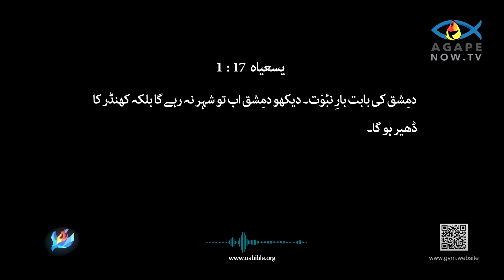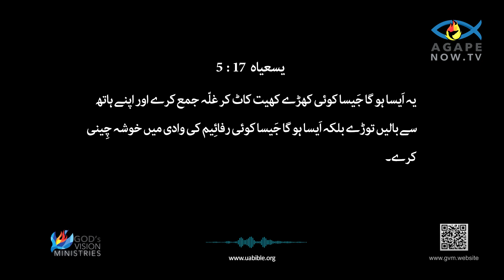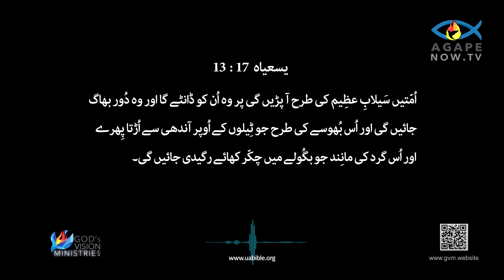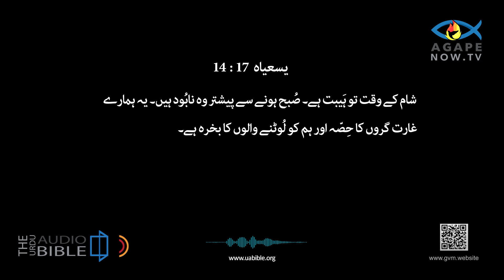Isaiah Chapter 17| urdu bible | isaiah ki kitab 17 baab | یسعیاہ کی کتاب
About this video :
The Book of Isaiah, a central text in the Hebrew Bible, is attributed to the prophet Isaiah and is composed of 66 chapters. It addresses the themes of judgment, redemption, and hope for both Israel and the nations. The book is structured into three main sections: the first part (chapters 1-39) focuses on the impending judgment due to Israel's disobedience and calls for repentance, often highlighting the political turmoil of the time. Isaiah emphasizes God's sovereignty and warns of the consequences of turning away from divine guidance.

The second section (chapters 40-55) shifts tone, offering comfort and hope to the exiled Israelites, proclaiming the coming of a messianic figure and the eventual restoration of Jerusalem. This section introduces the idea of a suffering servant, foreshadowing themes of sacrifice and salvation. The final chapters (56-66) envision a future where all nations will worship the one true God, emphasizing justice, righteousness, and the ultimate renewal of creation. Throughout, Isaiah's profound poetic language and vivid imagery inspire both faith and contemplation on the nature of God and humanity's relationship with the divine.
یسعیاہ کی کتاب، عبرانی بائبل کا مرکزی متن، یسعیاہ نبی سے منسوب ہے اور یہ 66 ابواب پر مشتمل ہے۔ یہ اسرائیل اور اقوام دونوں کے لیے فیصلے، چھٹکارے اور امید کے موضوعات پر روشنی ڈالتا ہے۔ کتاب کو تین اہم حصوں میں ترتیب دیا گیا ہے: پہلا حصہ (ابواب 1-39) اسرائیل کی نافرمانی کی وجہ سے آنے والے فیصلے پر توجہ مرکوز کرتا ہے اور توبہ کا مطالبہ کرتا ہے، اکثر اس وقت کے سیاسی بحران کو نمایاں کرتا ہے۔ یسعیاہ خدا کی حاکمیت پر زور دیتا ہے اور الہی رہنمائی سے منہ موڑنے کے نتائج سے خبردار کرتا ہے۔

دوسرا حصہ (باب 40-55) لہجہ بدلتا ہے، جلاوطن اسرائیلیوں کو تسلی اور امید پیش کرتا ہے، ایک مسیحی شخصیت کے آنے اور یروشلم کی حتمی بحالی کا اعلان کرتا ہے۔ یہ حصہ قربانی اور نجات کے موضوعات کو پیش کرتے ہوئے، ایک مصیبت زدہ خادم کے خیال کو متعارف کرایا ہے۔ آخری ابواب (56-66) ایک ایسے مستقبل کا تصور کرتے ہیں جہاں تمام قومیں ایک سچے خدا کی عبادت کریں گی، انصاف، راستبازی، اور تخلیق کی حتمی تجدید پر زور دیں گی۔ پورے طور پر، یسعیاہ کی گہری شاعرانہ زبان اور وشد منظر کشی خدا کی فطرت اور الہی کے ساتھ انسانیت کے تعلق پر ایمان اور غور و فکر دونوں کو متاثر کرتی ہے
1) Book of isaiah chap 17 in urdu bible
2)Isaiah
3) bible in urdu
4) یسعیاہ کی کتاب
5) urdu bible verses
6) urdu bible study
7) urdu bible reading
8) urdu mein bible
9)Isaiah Chapter 17
10) isaiah ki kitab 17 baab

Queries solved :